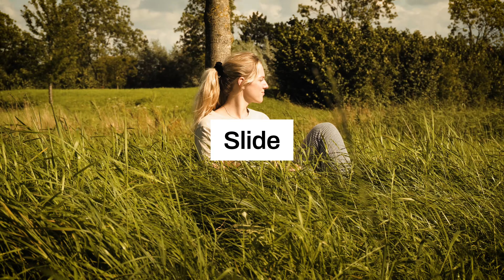8 Camera Movements YOU NEED TO KNOW [4K] | Skymax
These are the 8 camera movements you need to know as a filmmaker. Camera movements push the narrative forward and convey dramatic messages to the audience.

TIMESTAMPS

00:00 - Intro
00:12 - #1 Pan
00:30 - #2 Tilt
00:44 - #3 Slide
01:01 - #4 Dolly
01:20 - #5 Tracking
01:49 - #6 Orbit
02:05 - #7 Jib
02:22 - #8 Spiral
02:38 - Outro
EQUIPMENT

CAMERA: Sony A6400
LENS: Sony 16-50mm Kit Lens (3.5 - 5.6)
TRIPOD: K&F Concept Tripod
GIMBAL: Zhiyun Weebill S
MICROPHONE: Video Mic Pro+
MUSIC

8 Camera Movements YOU NEED TO KNOW [4K] | Skymax